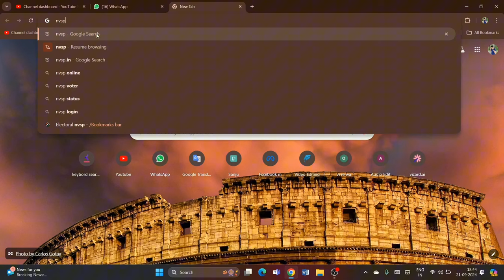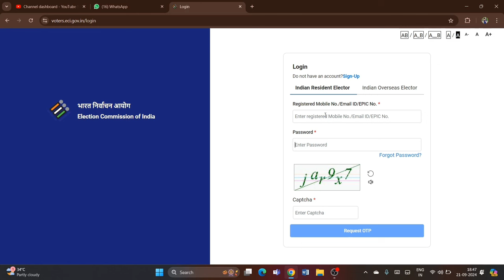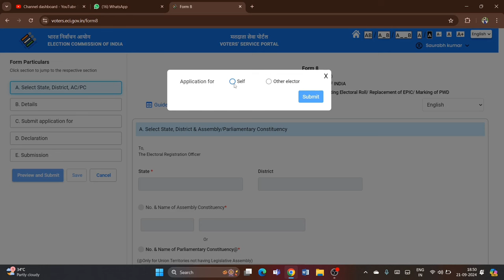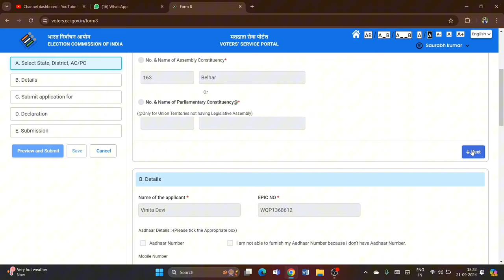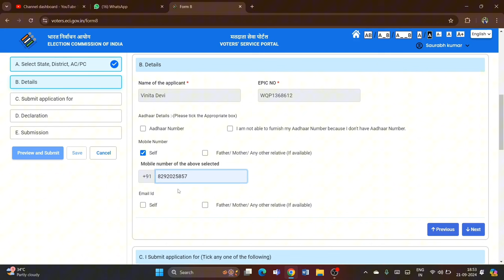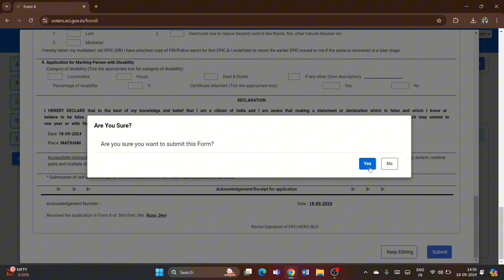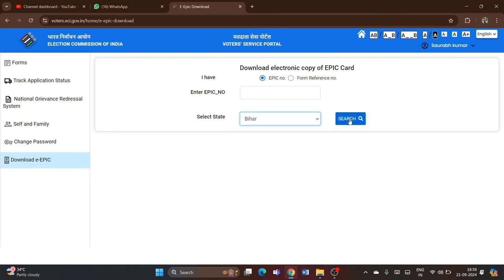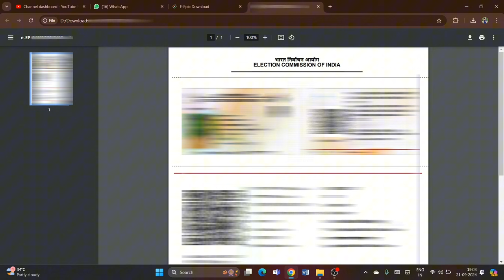Bina OTP Ke Voter Card Kaise Download Kare | Bina Mobile Number Ke Voter Card kaise Download Karen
Bina OTP Ke Voter Card Kaise Download Kare | Bina Mobile Number Ke Voter Card kaise Download Kare

voter id download without mobile number
youtube me download nahi ho raha toh kya kare
voter card download,voter card kaise download kare
voter id card kaise download kare bina otp ke
voter id card bina otp ke kaise download karen
voter id card kaise download kare without otp
bina mobile number se voter id card kaise download karen
epic number se voter id kaise download kare bina otp ke
voter card bina otp ke kaise download karen
epic number se voter id kaise download kare bina mobile number ke

Saurabh Raja
From - Banka Bihar(India)